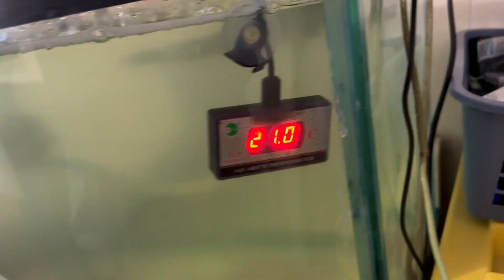Otro ANIMAL atacó a mi PATITO 😭☠️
Familia, gracias a los 9,279 suscriptores